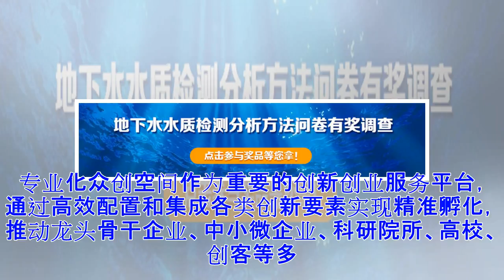科技部高新司在洛阳召开首期国家专业化众创空间备案工作座谈会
5月17日，首期国家专业化众创空间备案工作座谈会在河南洛阳召开。科技部高新司，北京、天津、湖南等10个省（区、市），以及16个经备案的国家专业化众创空间的相关负责人齐聚洛阳，以“建设专业化众创空间，打造‘双创’升级版”为主题进行交流，共同研讨专业化众创空间的建设经验和未来发展。 座谈会上，科技部高新司副巡视员梅建平对专业化众创空间相关政策进行解读，分析了专业化众创空间的建设背景和重要意义，总结了专业化众创空间的内涵、特征及基本条件，介绍了2018年国家专业化众创空间备案工作的整体部署和具体流程，对海尔·智慧家庭、潍柴·卡车动力总成、先声药业·生物医药、长虹集团·智慧家庭等国家专业化众创空间发展现状进行深入剖析，并对2018年的备案工作进行部署。他指出，专业化众创空间是推动高质量发展和“双创”升级的重要力量，促进了龙头企业的创新发展、科技成果的高效转化和实体经济的转型升级。 专业化众创空间作为重要的创新创业服务平台，通过高效配置和集成各类创新要素实现精准孵化，推动龙头骨干企业、中小微企业、科研院所、高校、创客等多方协同创新，不断推进科技型创新创业和高新技术产业发展，对完善区域和国家创新体...